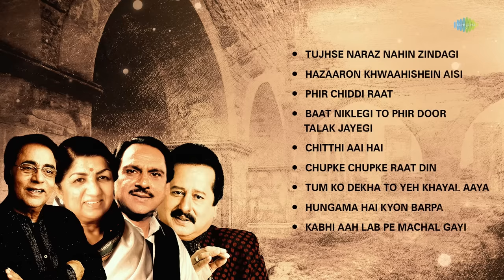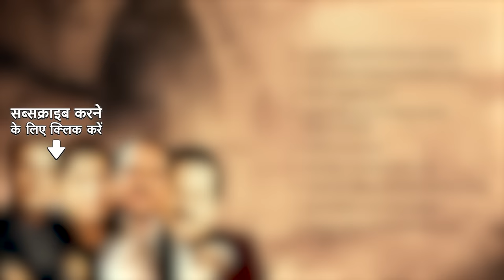Golden Ghazals | Tujhse Naraz Nahin Zindagi | Hazaaron Khwaahishein Aisi | Hungama Hai Kyon Barpa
Listen To Golden Ghazals  By Your Favourite Artists Jagjit Singh , Ghulam Ali , Lata mangeshkar, Pankaj Udhas, Only On  @saregamaghazal

00:00:00 - Start
00:00:05 - Tujhse Naraz Nahin Zindagi
00:04:01 - Hazaaron Khwaahishein Aisi
00:09:38 - Phir Chiddi Raat
00:14:47 - Baat Niklegi To Phir Door Talak Jayegi
00:19:07 - Chitthi Aai Hai
00:26:21 - Chupke Chupke Raat Din
00:34:11 - Tum Ko Dekha To Yeh Khayal Aaya
00:39:02 - Hungama Hai Kyon Barpa
00:47:30 - Kabhi Aah Lab Pe Machal Gayi

Credits
Song Name: Tujhse Naraz Nahin Zindagi
Artist: Lata Mangeshkar, Gulzar
Album: The Best Of Gulzar Ever
Lyrics: Gulzar

Song Name: Hazaaron Khwaahishein Aisi
Artist: Jagjit Singh
Album: Main Ghalib
Music: Jagjit Singh
Lyrics: Mirza Ghalib

Song Name: Phir Chiddi Raat
Artist: Lata Mangeshkar, Talat Aziz
Album: Bazaar
Lyrics: Makhdoom Mohiuddin

Song Name: Baat Niklegi To Phir Door Talak Jayegi
Artist: Jagjit Singh
Album: Jagjit Singh Live In Sydney
Music: Jagjit Singh
Lyrics: -

Song Name: Chitthi Aai Hai
Artist: Pankaj Udhas
Album: 50 Glorious Years Vol
Lyrics: Anand Bakshi

Song Name: Chupke Chupke Raat Din
Artist: Ghulam Ali
Album: Chupke Chupke Raat Din And Other Hits
Lyrics: Hasrat Mohani

Song Name: Tum Ko Dekha To Yeh Khayal Aaya
Artist: Jagjit Singh, Chitra Singh
Album: -
Music: Kuldeep Singh
Lyrics: Javed Akhtar

Song Name: Hungama Hai Kyon Barpa
Artist: Ghulam Ali
Album: Ghazal Greats Ghazal Wave
Lyrics: Daagh Dehlvi

Song Name: Kabhi Aah Lab Pe Machal Gayi
Artist: Ghulam Ali
Lyrics: Rashid Kamil